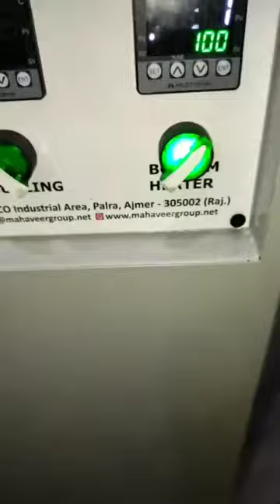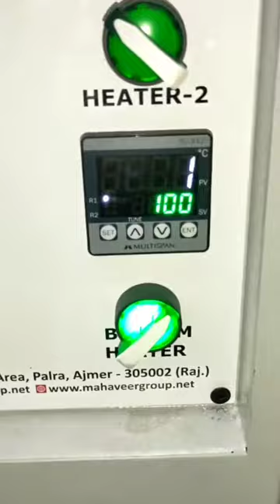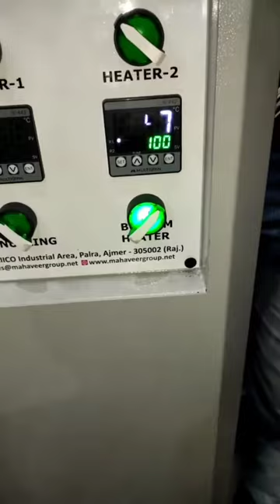heater install in paper cup machine || and temperature controller PID tc-442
Types of Electrical Motor and application - different types of motor in hindi - ELECTRICAL INTERVIEW QUESTION - Electrical Dost

Dosto Aaj Ki Is Video Me Maine Aapko maine aapko electrical mai motors kitne types ki aati hai btane ki kosis ki Hai Or Kuch tips jaise what is motor,  AC Motor Types, DC motor Types, electrical engineering important facts, electrical interview, industries work and Electrical interview questions answers Share Kiya Hai Umeed Hai Aapko Ye Video Bahut Pasnd Aayegi (hindi)

इंजीनियरिंग से जुडी पोस्ट हिन्दी मे पढ़ने के लिए हमारी वेबसाइट  इंजीनियरिंग दोस्त (Engineering Dost)  को गूगल पर सर्च करे

Queries Solved:
1) What is motor types of motor
2) What is induction motor and its types
3) electrical engineering in hindi
4) Electrical Engineering (Industrial works)
5) 12 Basic Motor Types Used
6) electrical formula hindi
7) Electrical Motor Classification
8) What is Electric Motor? Definition & Types
9) all  about electrical study
10) Which motor is used in industry?